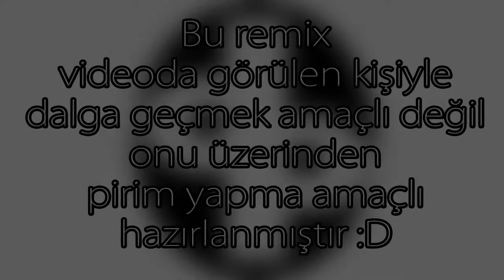Enes Batur - Topu Köpek Yaptı Remix by Difper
Difper greets everyone. Welcome to the new video.
In this video you will listen to the Enes Batur - Topu Köpek Yaptı Difper Remix music.